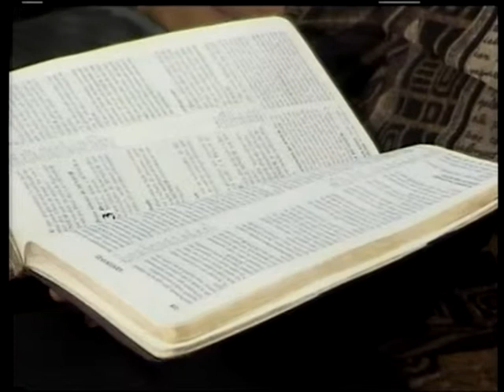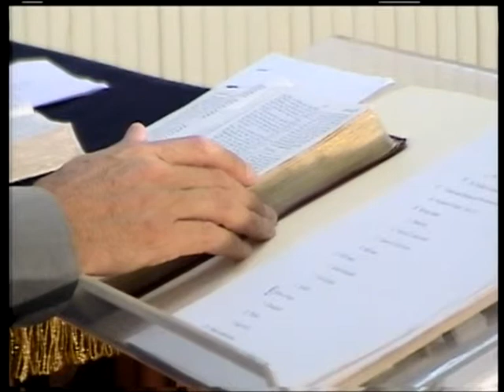МЕБИ Айра Брауэр "Мессианская еврейская жизнь и практика" Урок 4